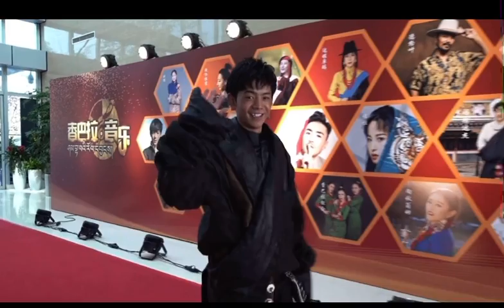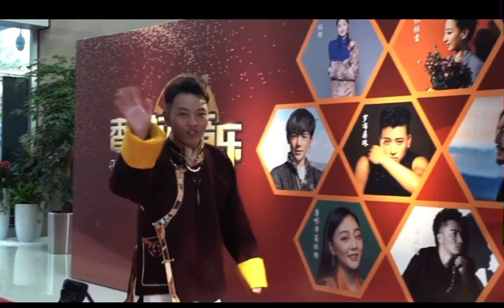Tibetan Concert.2021 གླུ་ཚོགས་༢༠༢༡